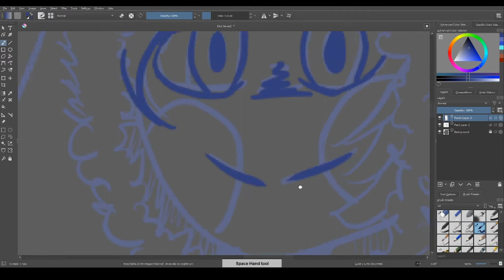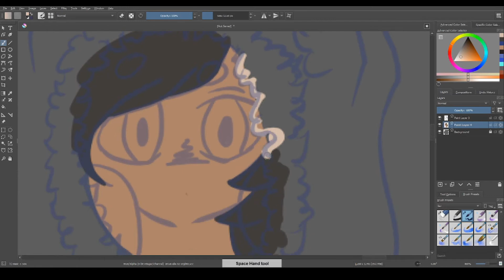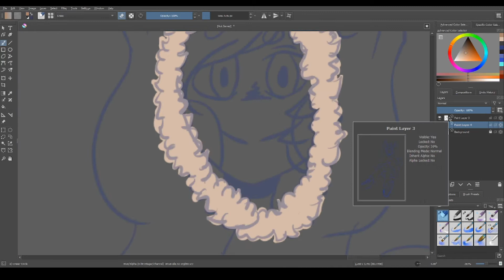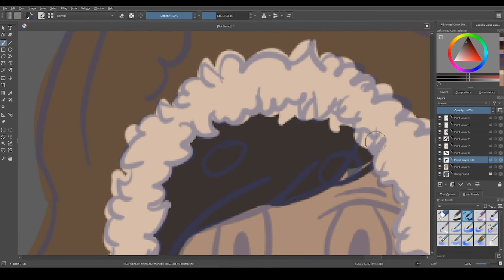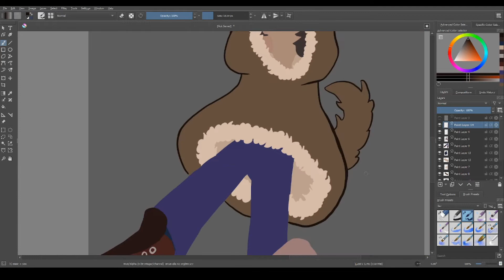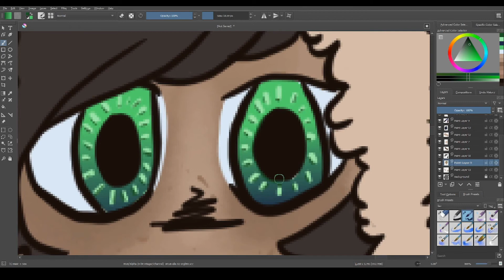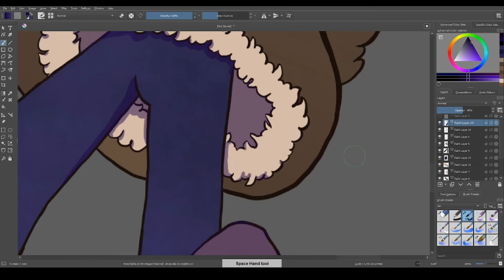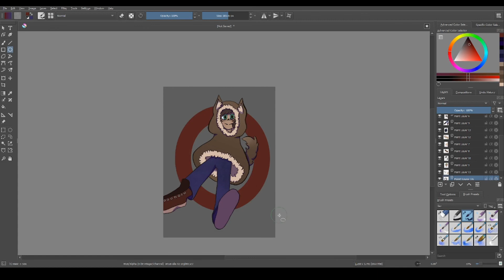Unsettling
drawing Tablet: XpPen Artist 13.3